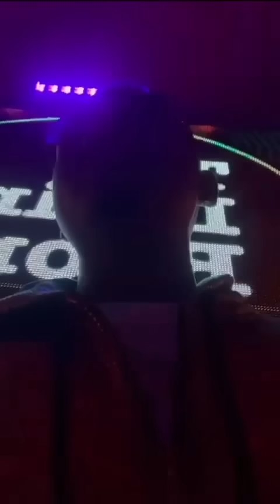Kevin Ice x Barbel - La Niña Consentida (Official Video) 1 del Album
ya disponible!

PROD:
Fulo El Yeyo
MOLEMUSIC

 / barbelmk5​​
/ kevinice__

 / barbelmk5​​

💼  ALEX ORTEGA 👈🏼
📽 Production & Management
🎥Productor Visual:
📀  Distributed